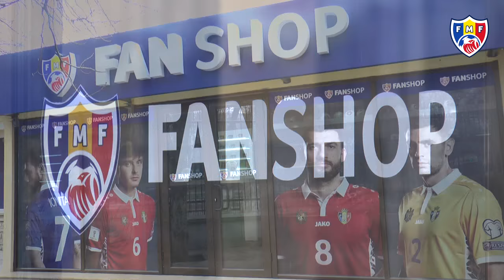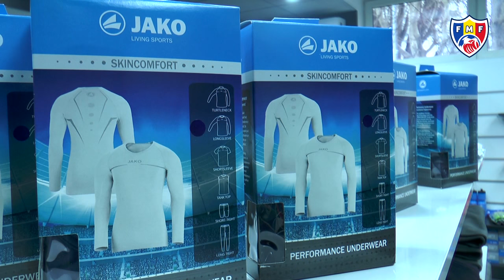Deschiderea primului Fan-Shop al echipei naționale